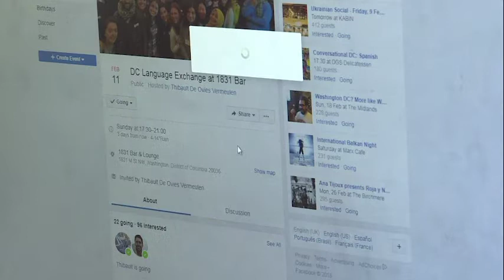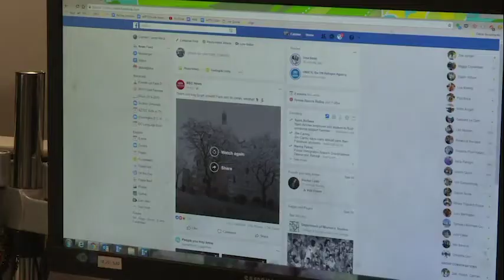GABON - JOURNÉE INTERNATIONALE SANS FACEBOOK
La communauté internationale célèbre ce jeudi 28 février, la journée sans Facebook. Nos reporters sont allés vers les abonnés de ce réseau social à 2 milliards utilisateurs